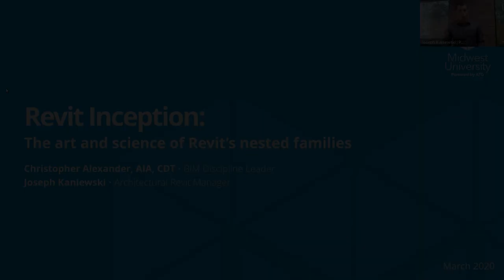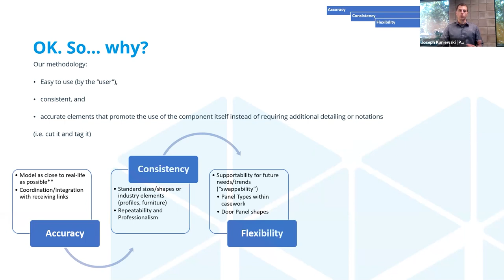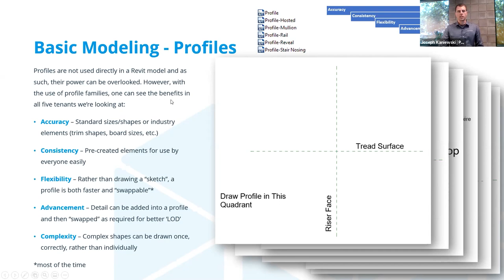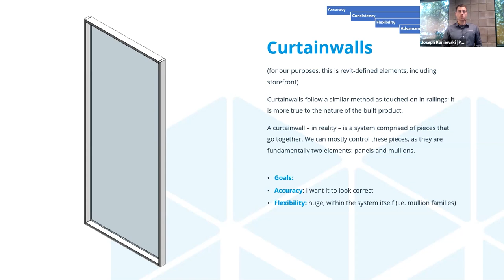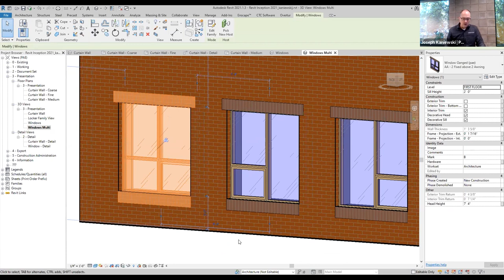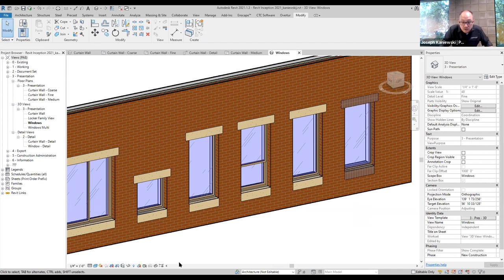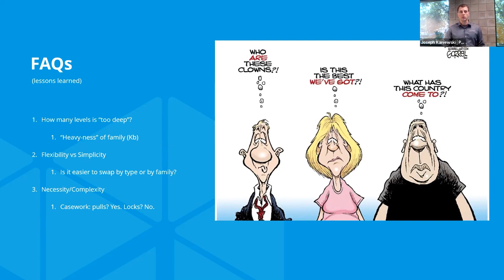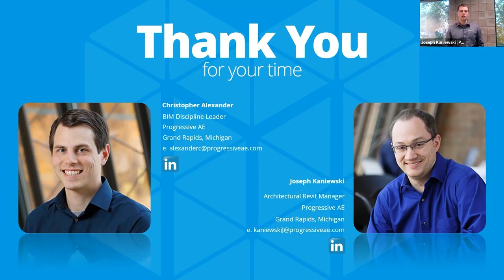Midwest University Speaker Series: The Art and Science of Revit's Nested Families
Through general use and introduction into the workflow of Revit, one quickly realizes that not all families are the same. Not only are the general quality and intelligence of each family different, but the utilization of those families and how they interact can be fundamentally different.In this course, we will review the challenges and benefits of working with nested families within Revit. While nested families are a requirement within Revit in systems like stairs, curtainwalls, or railings; they also hold a wealth of benefits when utilized in custom families throughout the Revit modeling process such as casework and doors. While this course focuses on the Architectural use of Revit, there is some correlation with the other discipline’s use of the software as well as general management of Revit. Join us to discover the often hidden and secret world of nested families and begin to unlock the power – and understand the constraints – of this seeming labyrinthian workflow.